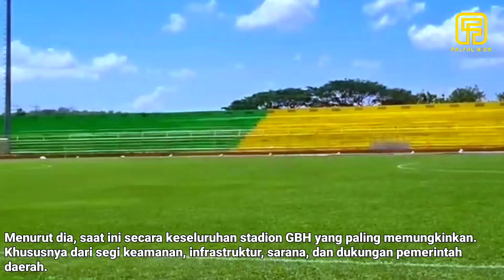Kandang PSM Musim 2023/2024‼️Dapat Dukungan Dari Daerah Lain, Dikasih Tempat latihan, Stadion GBH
Stadion Gelora Bj Habibie (GBH) Kota Parepare markas PSM Makassar musim depan.
Saat ini hanya stadion tersebut yang paling memungkinkan untuk dipakai PSM Makassar mengarungi kompetisi musim depan.
Setiap kompetisi akan dimulai klub mengajukan dua stadion.
Stadion sebagai markas dan stadion alternatif.

Sementara itu, Bupati Kabupaten Gowa, Adnan Purichta siap memberikan fasilitas latihan di stadion Kale gowa,
Bupati dua periode itu akan menambah fasilitas serta sarana prasarana dari stadion.